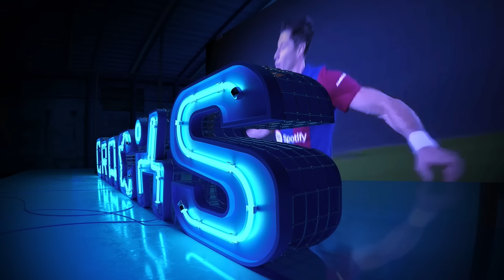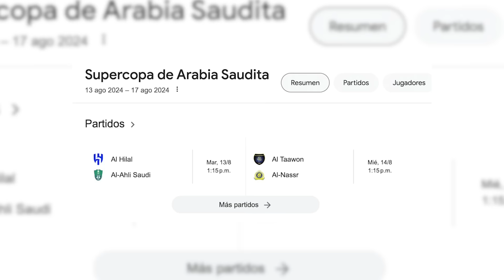¡ESPAÑA gana TODO! | MADRID COMPLETO; dura LESIÓN | “VENGO a GANAR”: OLMO ¿ADIÓS Frenkie?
España gana la medalla de Oro. 5 x 3 a Francia. Fermin récord con 6 goles en 6 juegos. Las primeras palabras de Dani Olmo como nuevo jugador del Barcelona. Será presentado el lunes en la Joan Gamper. Los cracks del Madrid en un 6 contra 6, todos disponibles para la Supercopa de Europa. Joan Martinez se habría roto los ligamentos. Se viene Manchester City vs Manchester United, por la Community Shield. Guardiola no convocó a Rodri, Kyle Walker, John Stones y Phil Foden. Ten Hag se ilusiona con volver a ganarle al City.